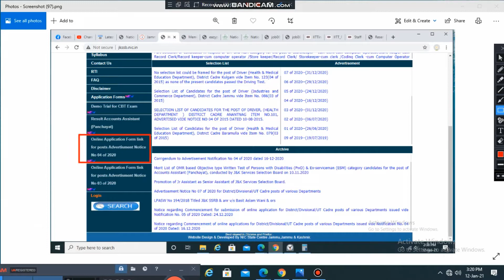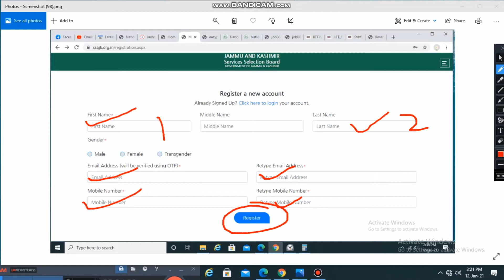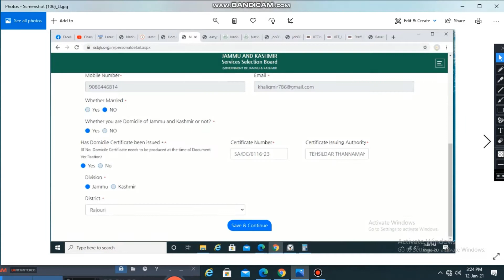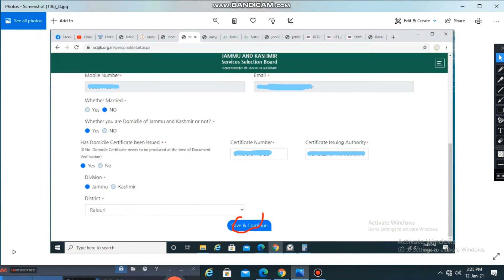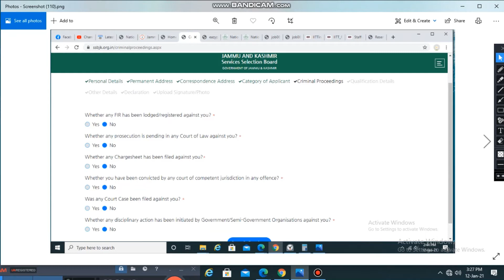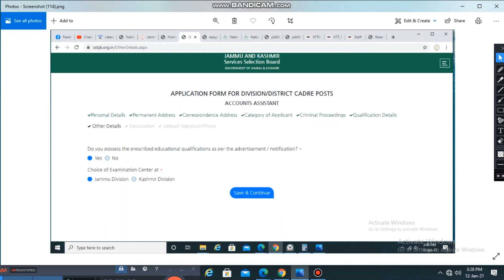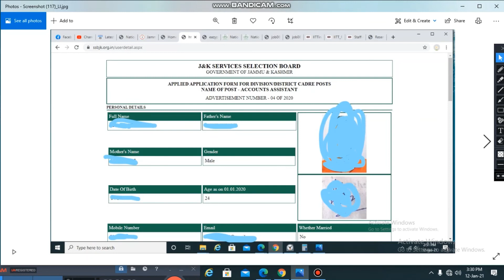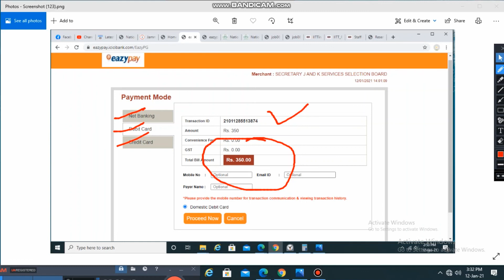HOW TO FILL JKSSB FORM ACCURATELY. COMPLETE PROCEDURE FROM REGISTRATION TO PRINT.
HOW TO FILL JKSSB APPLICATION FORM FOR ANY POST.
COMPLETE PROCEDURE.

COMMENT YOUR QUERIES REGARDING JKSSB IN COMMENTS.